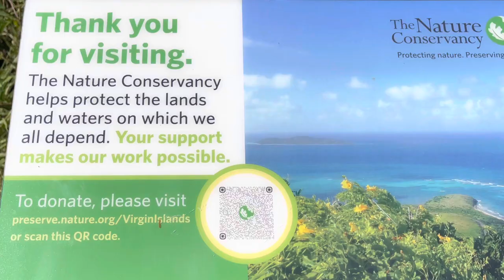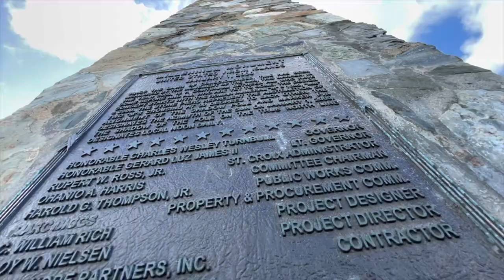Mountain Goat hill in st Croix